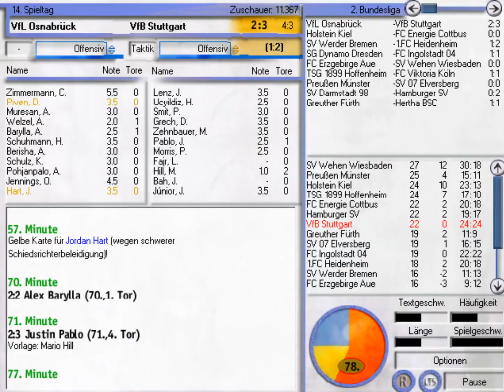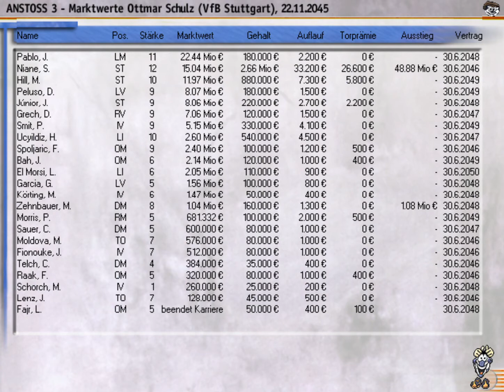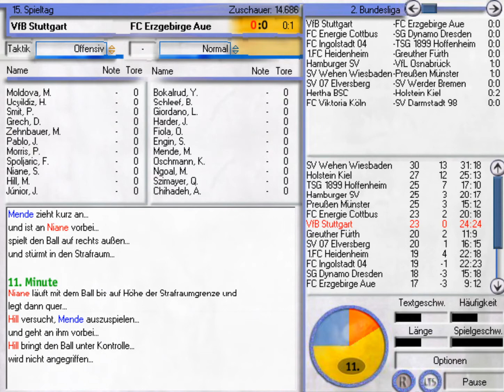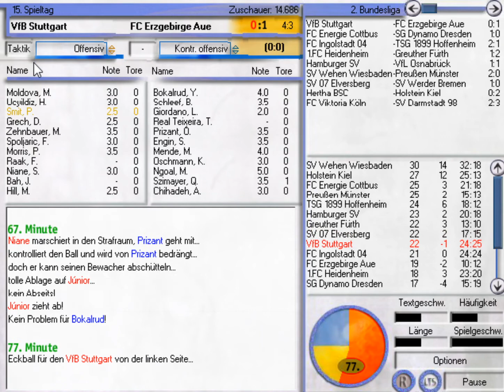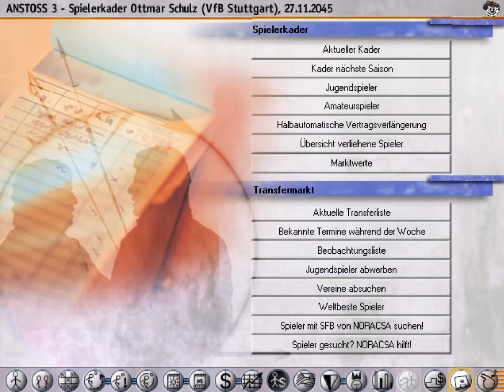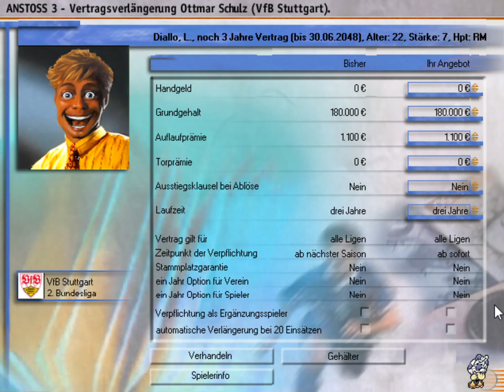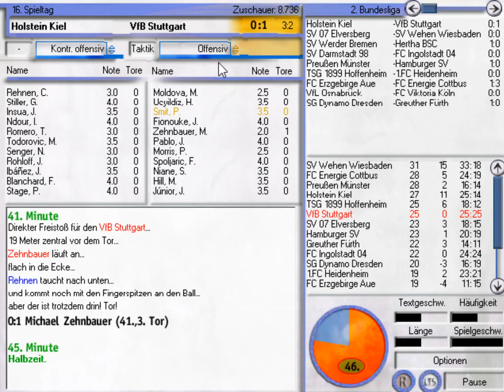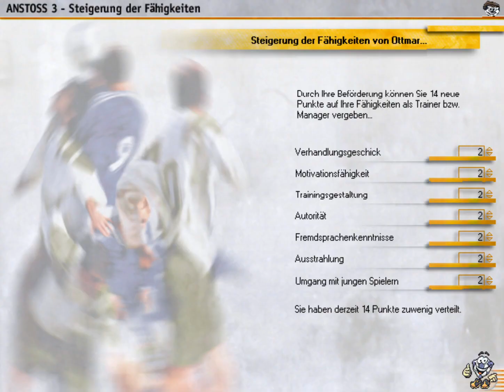Anstoss 3 #380 - Könige & Bauern | Saison 2045/2046 | Let's Play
In diesem Part treffen wir auf den VfL Osnabrück, den FC Erzgebirge Aue und Holstein Kiel!

Ihr wollt LemoncookieTV unterstützen, ganz nebenbei und ohne eigene Kosten? bevor ihr bei Amazon was bestellt und ich bekomme für jeden gekauften Artikel eine kleine Provision. Vielen Dank! Part auf den 1.FC Heidenheim, den FK Pirmasens und den FC Memmingen!

Ansonsten können Kunden von Amazon auch gerne die unten angegebenen Links nutzen, dies wäre auch eine große Unterstützung: